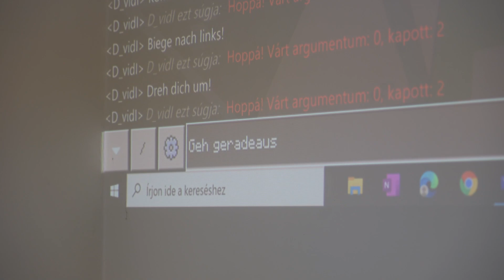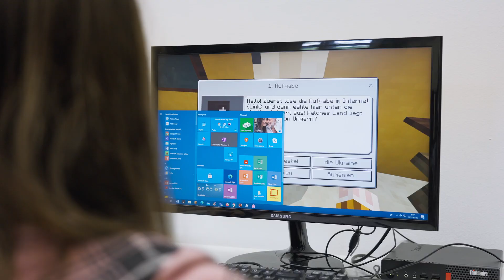Élményszerű tanulás a Minecraft világában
A Minecraft: Education Edition a játékos és élményszerű tanuláson keresztül olyan jövőtálló készségeket fejleszt, mint a kreativitás, a problémamegoldás és a rendszerszemlélet. Magyarországon a törökbálinti Zimándy Ignác Általános Iskolában Izsák Dávid diákjai már megtapasztalhatták, hogy milyen a Minecraft világában játszva tanulni. A Minecraft oktatási verziója nemcsak játék, hanem egy játékos virtuális tanulási környezet, ahol kéz a kézben jár a szórakozás és a sikerélmény.

Minecraft: Education Edition develops future-proof skills such as creativity, problem solving and systemic thinking through playful and experiential learning. In Hungary, Dávid Izsák's students at the Zimándy Ignác Elementary School in Törökbálint have already experienced what it is like to learn by playing in the world of Minecraft. The educational version of Minecraft is not just a game, but a playful virtual learning environment where fun and success go hand in hand.